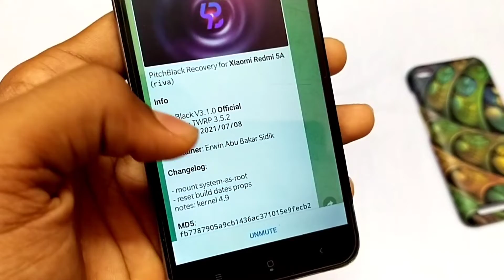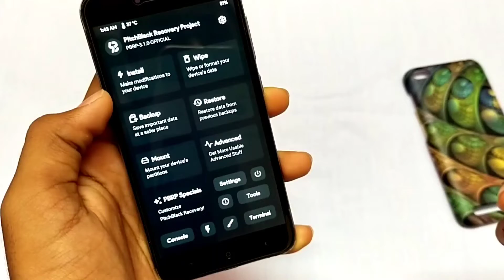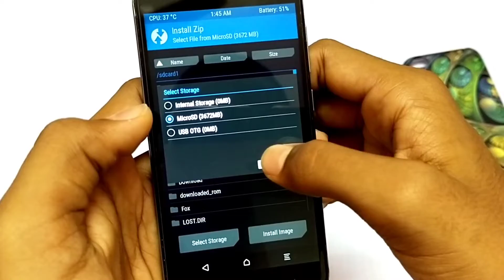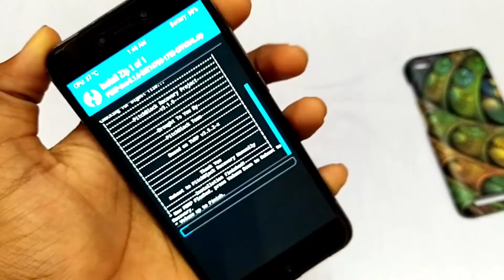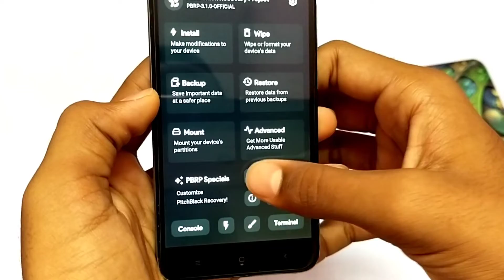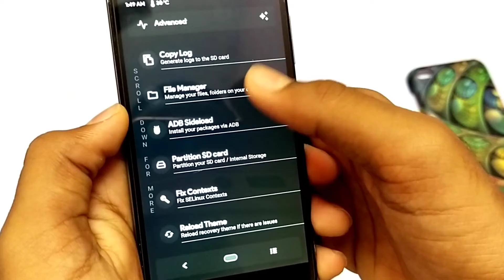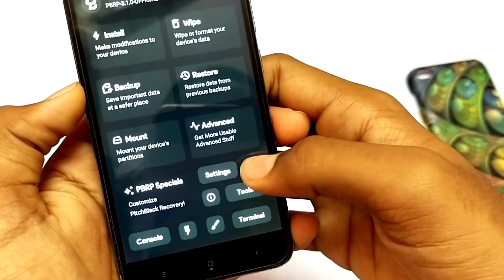PITCH BLACK RECOVERY (PBRP) FOR REDMI 5A 🤩 INSTALL WITHOUT PC/ROOT riva recovery without pc & root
PITCH BLACK RECOVERY (PBRP) FOR REDMI 5A 🤩 INSTALL WITHOUT PC/ROOT